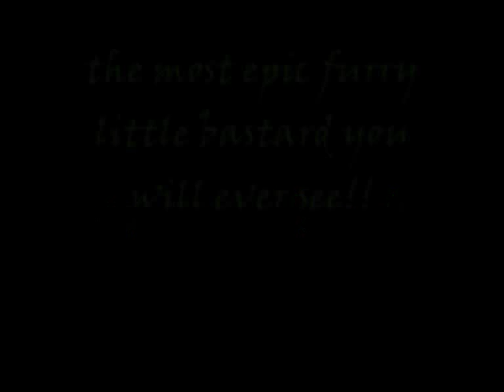my dog yay!